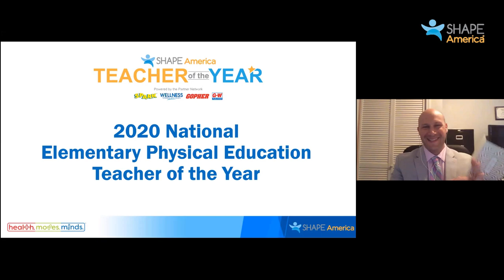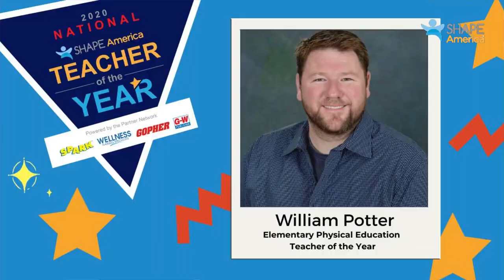SHAPE America 2020 National Elementary Physical Education Teacher of the Year Announcement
The Teacher of the Year Program is made possible by the Teacher of the Year Partner Network. SPARK, Wellness Training Specialists (WellTrain), Gopher, and Goodheart-Willcox Publisher (G-W) are our 2020 partners in this program.

Since its inception in 1983, the SHAPE America Teacher of the Year program has provided the opportunity to shine a national spotlight on the dedicated and talented teachers who are ready to take their ideas and skills to a national stage, to be shared with thousands of teachers across the country. The program recognizes outstanding teachers in six categories, including physical education (elementary, middle and high school), adapted physical education, school health education, and dance education.